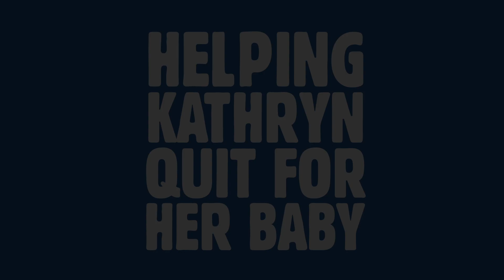Helping Kathryn Quit for Her Baby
Kathryn shares her story about quitting smoking with the help of the Quitline coaches.